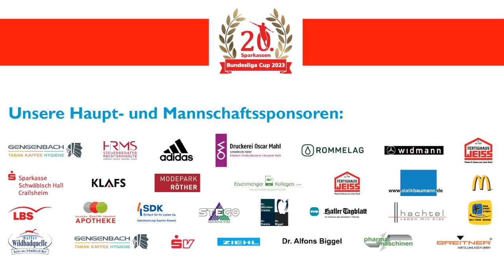20. Sparkassen Bundesliga-Cup 2023: Borussia Dortmund - TSG 1899 Hoffenheim